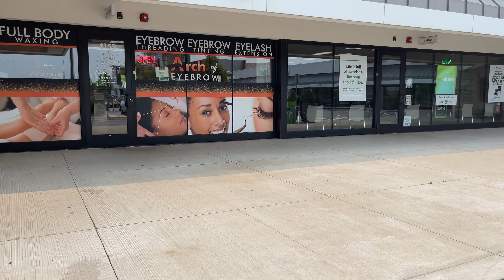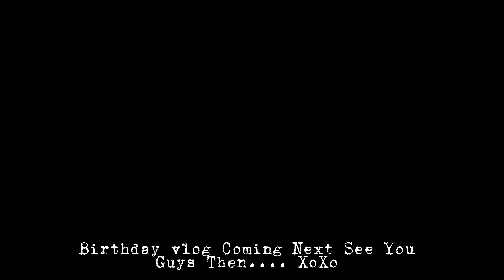Come to my appointments with me | Birthday Maintenance | Frontal Wig, Lashes, Wax, Nails + More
Today we have a maintenance vlog getting ready to celebrate my birthday I had glam appointments first. Hair , Nails , Lashes , Wax, Shopping etc. I was so happy with how everything came together I always love self-care day I love going to get cute. I hope you guys enjoyed xoxo.

Amazon Storefront